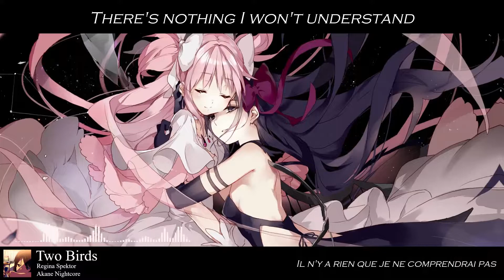Nightcore - Two Birds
Un jour je serai régulière.

♫ Titre : Two birds

♫ Artiste/s : Regina Spektor

Pour les droits d'auteurs : Si vous ne voulez pas que je laisse cette vidéo, veuillez envoyer un message à l'adresse mail de cette chaîne : . Ainsi je supprimerai cette vidéo.